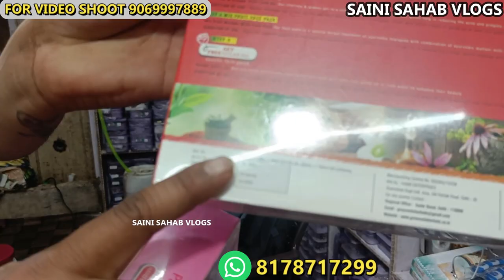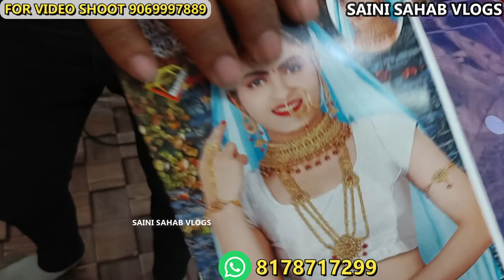branded cosmetic मात्र ₹5 में cosmetic item wholesale market Sadar bazar भारत की सबसे सस्ती मार्केट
VIDEO DECLAIMER
h\u0026m,H\u0026M plus,